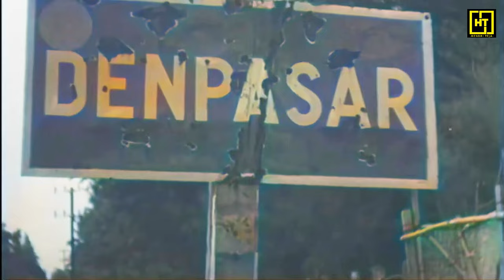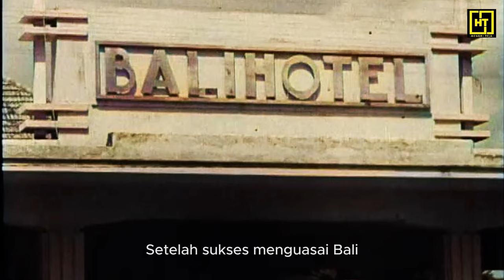Video Asli | TENTARA BELANDA GEMPUR BALI (1946-1948) | Siasat Belanda Jajah Kembali Pulau Dewata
Pasukan Belanda dari Batalyon 10 dan 11 dari Brigade Y “Gajah Merah” mendarat di pantai Sanur (di sebelah tenggara kota Denpasar). Batalyon 10 di bawah komando Letkol Ter Meulen dan Batalyon 11 dipimpin oleh Letkol Pieter Camp. Pasukan Jepang yang sudah kalah perang tidak melawan.

Setelah mendarat, Belanda langsung mengambilalih kekuasaan Bali dari Jepang. Belanda menduduki Denpasar (2 Maret), Gianyar (3 Maret), Singaraja (5 Maret), Tabanan, Klungkung, Bangli, dan Karangasem (7 Maret), Jembrana (13 Maret).  TNI dan Pejuang Bali terus melawan, puncaknya adalah Pertempuran Margarana yang dipimpin I Gusti Ngurah Rai.